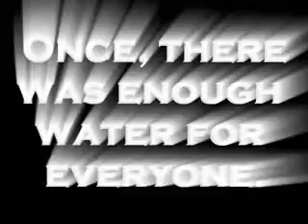Watertrailer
Trailer van 'Save the waterworld', een game, ontworpen door leerlingen van SG Sint Ursula voor de Creative Game Challenge.